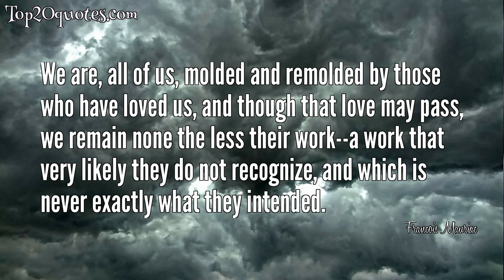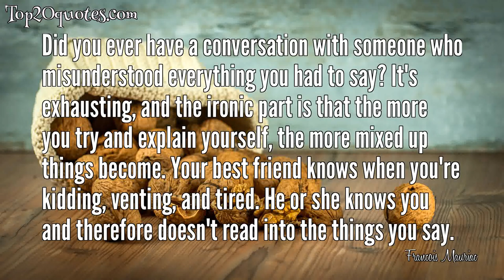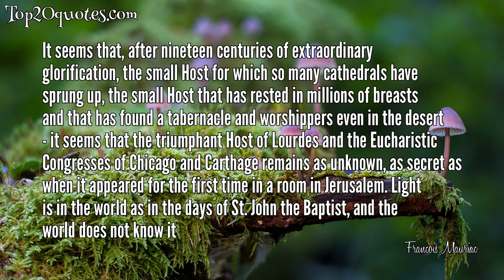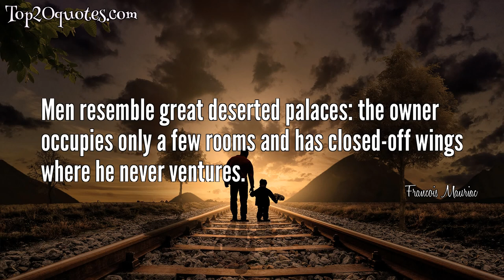🌊 Top 20 Quotes of Francois Mauriac - Author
Top 20 Quotes of Francois Mauriac:
 ✲ To love someone is to see a miracle invisible to others.
 ✲ No love, no friendship, can cross the path of our destiny without leaving some mark on it forever.
 ✲ If the flame inside you goes out, the souls that are next to you will die of cold.
 ✲ We are, all of us, molded and remolded by those who have loved us, and though that love may pass, we remain none the less their work--a work that very likely they do not recognize, and which is never exactly what they intended.
 ✲ Tell me what you read and I'll tell you who you are is true enough, but I'd know you better if you told me what you reread.
 ✲ That is the mystery of grace: it never comes too late.
 ✲ If you would tell me the heart of a man, tell me not what he reads, but what he rereads.
 ✲ Where does discipline end? Where does cruelty begin? Somewhere between these, thousands of children inhabit a voiceless hell.
 ✲ Did you ever have a conversation with someone who misunderstood everything you had to say? It's exhausting, and the ironic part is that the more you try and explain yourself, the more mixed up things become. Your best friend knows when you're kidding, venting, and tired. He or she knows you and therefore doesn't read into the things you say.
 ✲ A writer is essentially a man who does not resign himself to loneliness.
 ✲ Human love is often but the encounter of two weaknesses.
 ✲ Doubt is nothing but a trivial agitation on the surface of the soul, while deep down there is a calm certainty.
 ✲ A cemetery saddens us because it is the only place of the world in which we do not meet our dead again.
 ✲ A man's passion for the mountain is, above all, his childhood which refuses to die.
 ✲ The man who partakes in the breaking of the bread dares to build his house on the very core of love. He becomes, as it were, Godlike, but regardless of the strength he derives from it, his free will remains. We are always free to disown this immense grace, to abuse it. The Greatest Love may be betrayed. Fed on the Living Bread, we nevertheless conceal a part of ourselves which longs for swine's food.
 ✲ It seems that, after nineteen centuries of extraordinary glorification, the small Host for which so many cathedrals have sprung up, the small Host that has rested in millions of breasts and that has found a tabernacle and worshippers even in the desert - it seems that the triumphant Host of Lourdes and the Eucharistic Congresses of Chicago and Carthage remains as unknown, as secret as when it appeared for the first time in a room in Jerusalem. Light is in the world as in the days of St. John the Baptist, and the world does not know it
 ✲ There is no accident in our choice of reading. All our sources are related.
 ✲ God does not answer our desperate questionings; he simply gives us himself.
 ✲ Men resemble great deserted palaces: the owner occupies only a few rooms and has closed-off wings where he never ventures.
 ✲ The scapegoat has always had the mysterious power of unleashing man's ferocious pleasure in torturing, corrupting, and befouling.
🖎 Author: Francois Mauriac
♛ Career: Author
📅 Life: October 11, 1885 - September 1, 1970